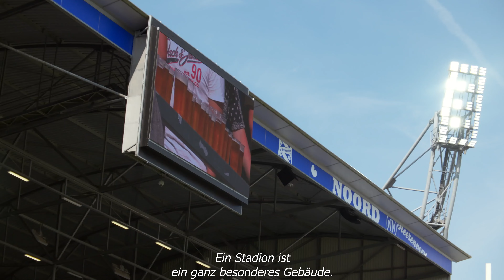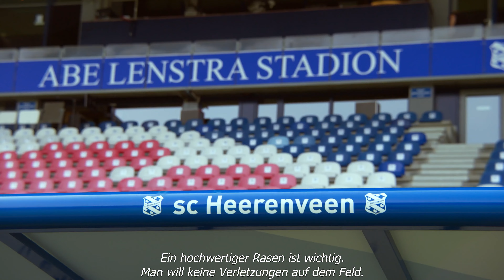Green Minds - Gertjan Hilarius SC Heerenveen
ICL besucht und portraitiert Gertjan Hilarius, Head Groundsman beim SC Heerenveen, im Abe Lenstra-Stadion, Friesland. Was macht den Job eines Profi-Platzwartes aus? Hier erfahren Sie es.